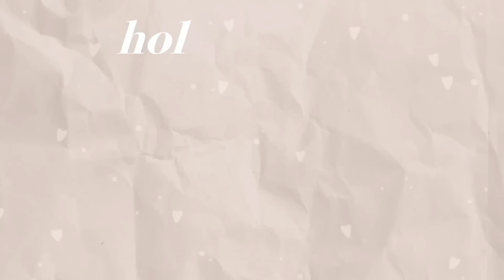SURPRISING MY BOYFRIEND ON OUR 4 YEAR ANNIVERSARY! *DATE NIGHT VLOG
Only valid for 1 month so don't miss out!